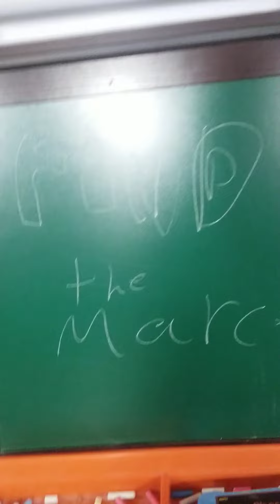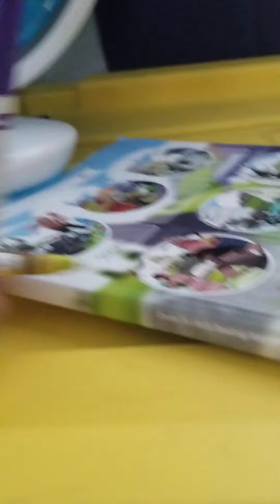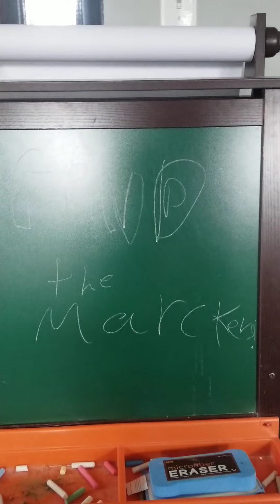FIND THE MARCKERS EPISODE 2